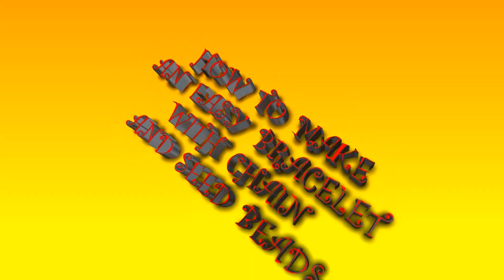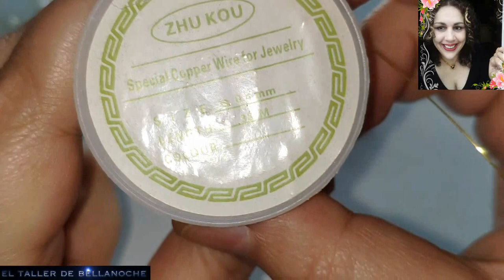COMO HACER UNA PULSERA CON CADENA Y ROCALLAS-HOW TO MAKE AN EASY BRACELET WITH CHAIN AND SEED BEADS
Hola amigas y amigos,estoy muy feliz de estar de regreso con otro divertido tutorial sobre todo para las personas que se inician en este mundo de la bisuteria artesanal,antes quiero daros las gracias por visitar mi canal y a continuacion os mostrare como hacer una pulsera muy facil con una cadena y unas rocallas,espero que os guste,saludos y mucha salud para todos.
MATERIALES:

Cadena de latón en cruz con de eslaboles alargados de 1x2mm de diámetro,

rocallas no calibradas de 2-3mm de diámetro aproximadamente,

2 argollas y un cierre de mosquetón dorando.
Hello friends, I am very happy to be back with another fun tutorial especially for people who are starting in this world of handmade jewelry, before I want to thank you for visiting my channel and then I will show you how to make a very easy bracelet with a chain and some seed beads, I hope you like it, greetings and good health to all.
MATERIALS:
Brass cross chain with elongated links of 1x2mm diameter,

gilded copper wire of 0. 4mm diameter,

non-calibrated seed beads of 2-3mm diameter approximately,

2 rings and a gilded carabiner clasp.